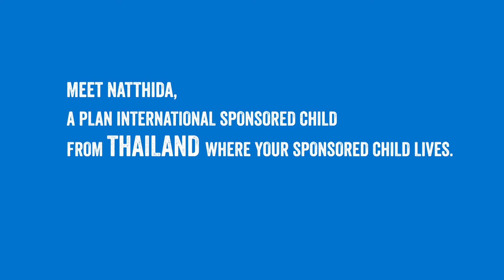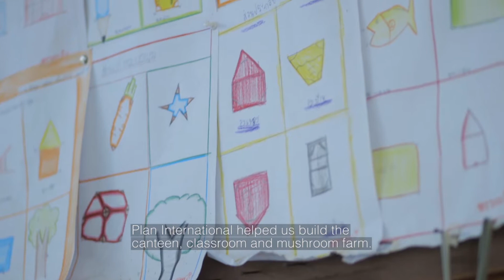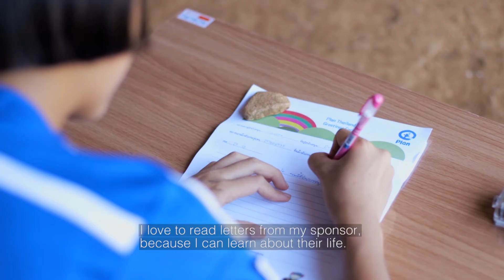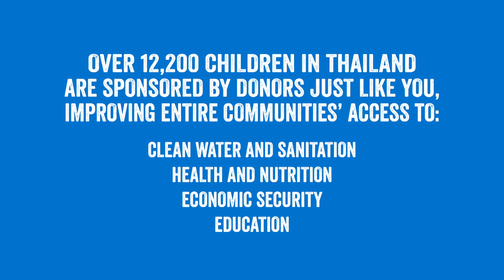Meet Natthida from Thailand - A day in her life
We gave her a camera to show us a day in her life. Natthida lives with her family who work on the rubber plantation. She attends a school where Plan international built her canteen and the mushroom farm.

Natthida enjoys singing and wants to be a doctor when she grows up.